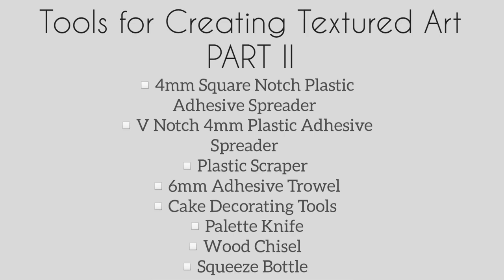Tools to Create DIY Textured Art on Canvas PART II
MATERIALS USED:

4mm Square Notch Plastic Adhesive Spreader (blue)
V Notch 4mm Plastic Adhesive Spreader (red)
Plastic Scraper
6mm Adhesive Trowel
Cake Decorating Tools
Palette Knife
Wood Chisel
Squeeze Bottle